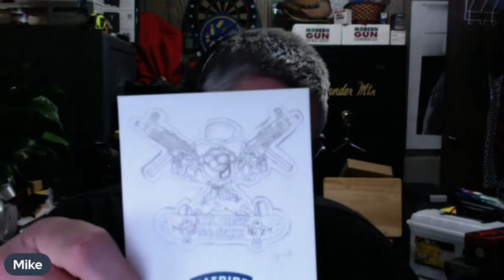Reloading Podcast 490 - Straightwall basic wrapup and straightwall advanced preview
Tonight we wrape up straightwall basics and talk about some of the different equipment that is needed for moire advanced straightwall loading